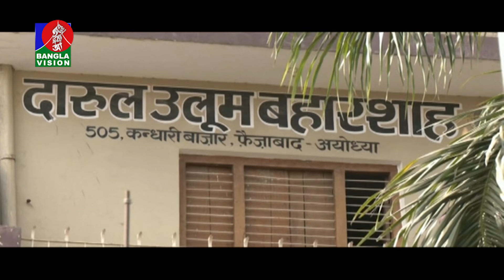ভারতের উত্তর প্রদেশে মাদ্রাসা বন্ধের অপচেষ্টায় সুপ্রিম কোর্টের হস্তক্ষেপ